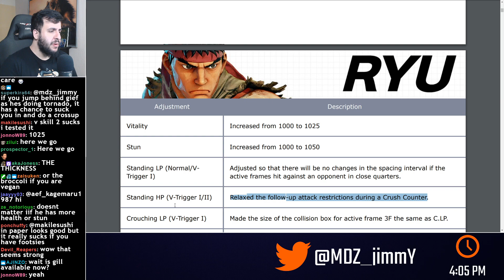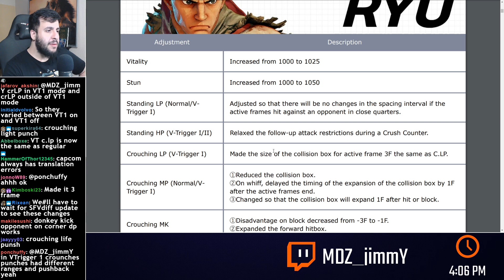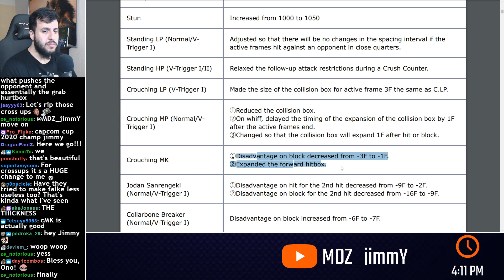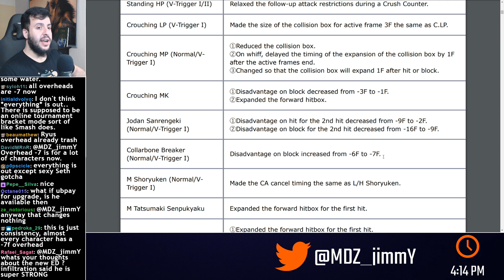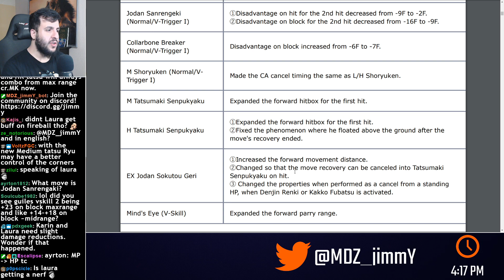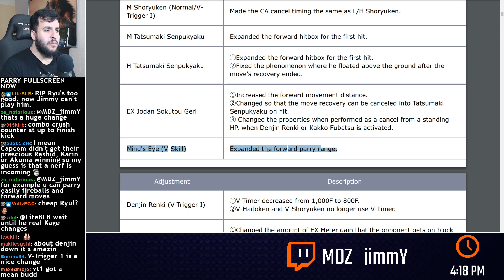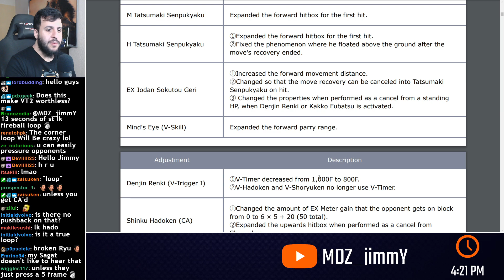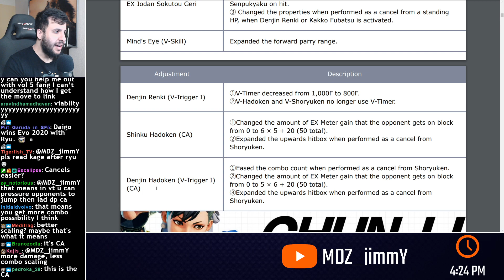Season 5 Ryu Patch Notes! [First Impression]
Music (in Order):

1. High Roller Casino - Las Vegas Stage
2. Union Station - London Stage
3. Lair of the Four Kings - Boss Stage
4. Forgotten Waterfall - New Zealand Stage
5. Theme of Ibuki
6. Lifeformed - Fifty FPS Forest [Dustforce OST]